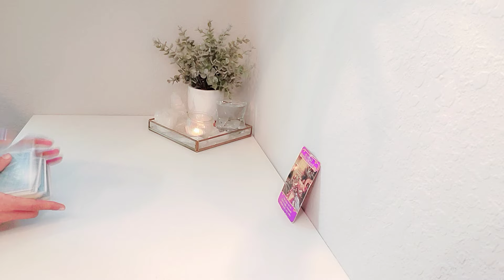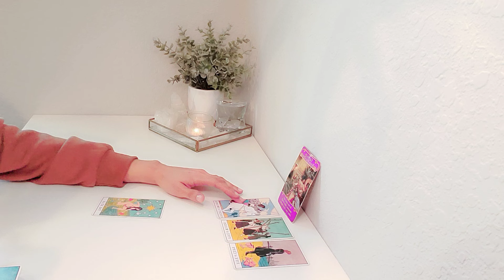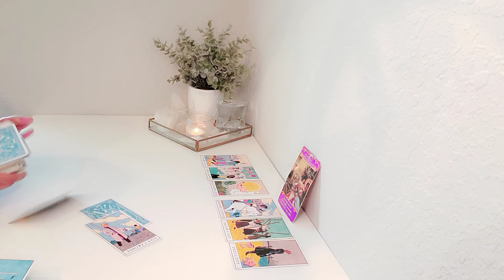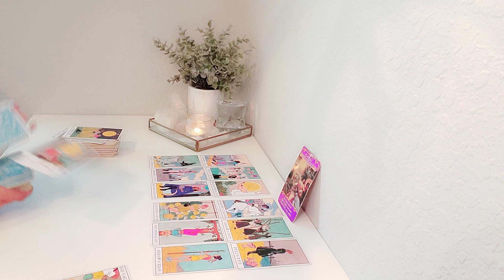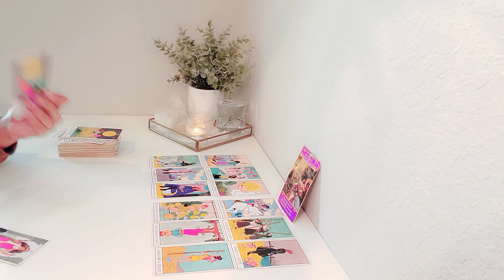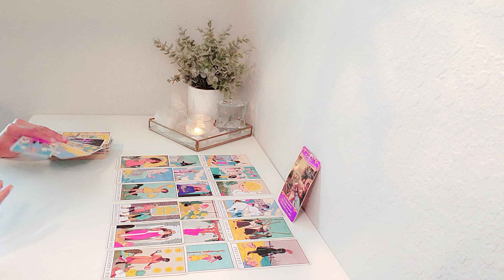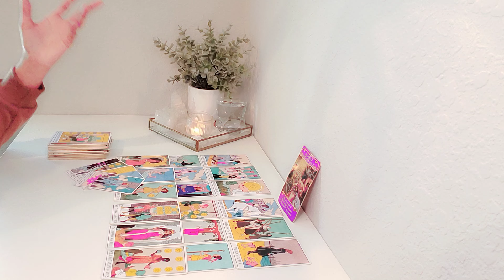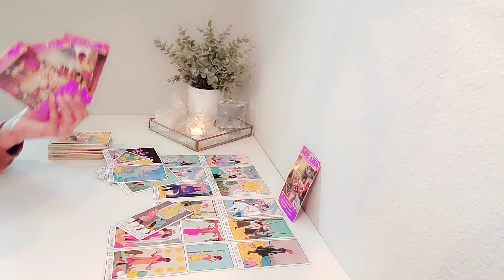❤️ Aries | They Just Can't Seem To Find Anyone Better Than YOU! March 2024